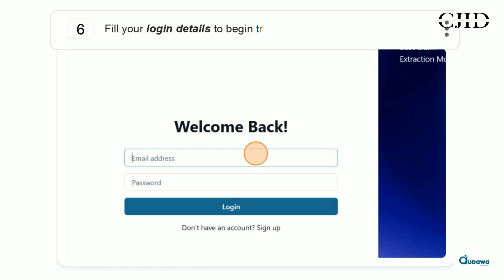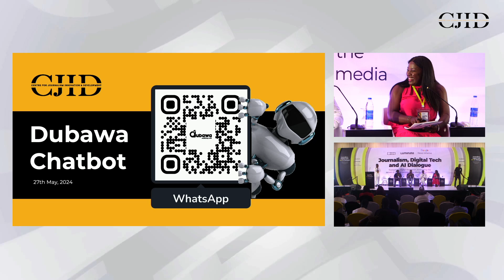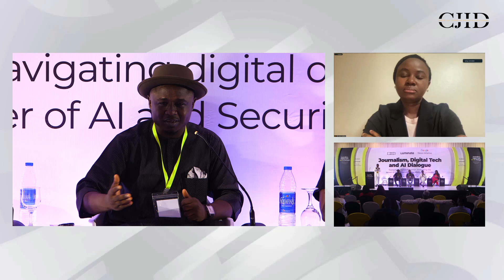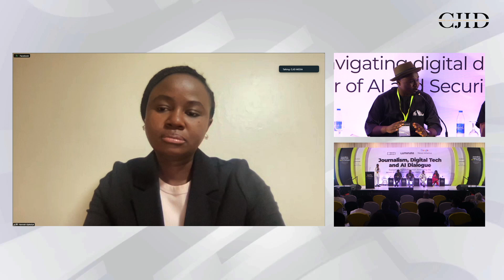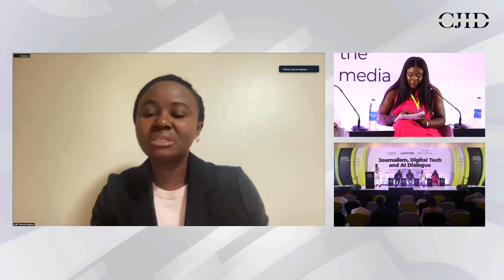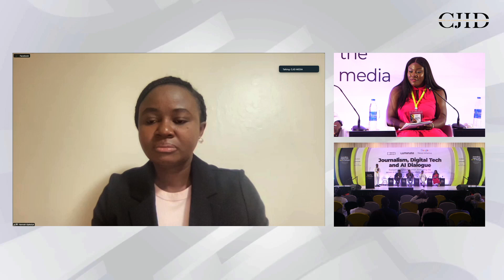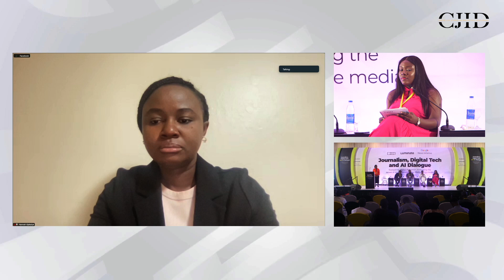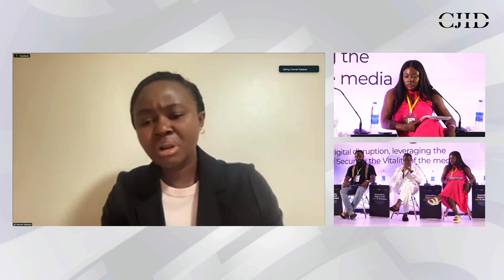Navigating the Digital Age: Unpacking AI, Deepfake, and the Disinformation Landscape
Explore the illuminating conversations that unfolded during the third Panel Session of the Journalism, Digital Tech, and AI dialogue. Esteemed panelists examined  "AI, Deepfake, and the Disinformation Landscape."

Moderator: Nkemakonam Agunwa, Program Manager (Africa) at Witness.

Panelists:
- David Ajokobi
- Hannah Ajakaiye
- Silas Jonathan
- Adejuwon Soyinka